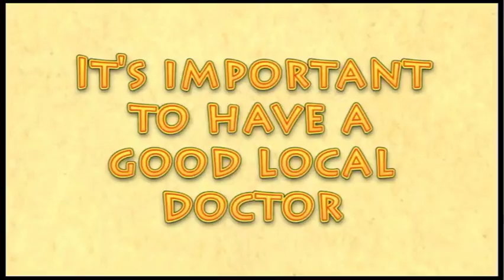Bright Smiles Of Garner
Health & Medicine